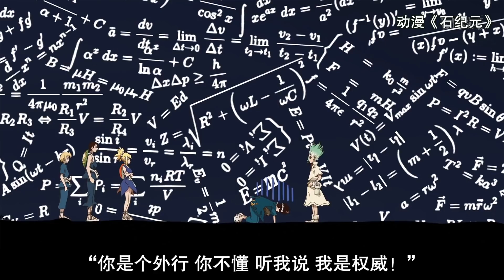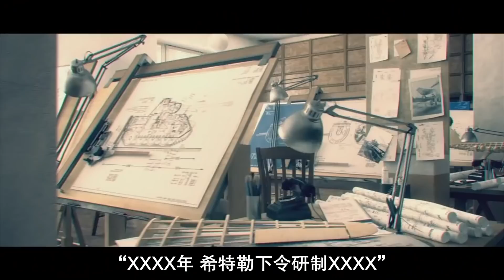【大國角斗】權力的魔咒 希特勒是怎麼輸掉二戰的？大国角斗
“對人不對事，外行指揮內行！”二戰時的德國元首希特勒真如他的將軍們指責的那樣，是個蠢蛋嗎？又是怎樣的思維方式讓他變成這樣的“蠢蛋”的？今天我們就來一起捋一捋。

如果你和我一樣是個軍事迷，記得為我點贊！
If you are a military fan to enter the marvelous world of Weapons & Military and you want to see a big part of them, you have found the right place！